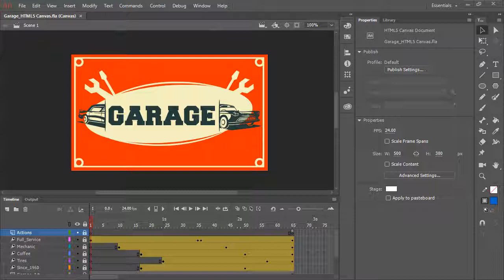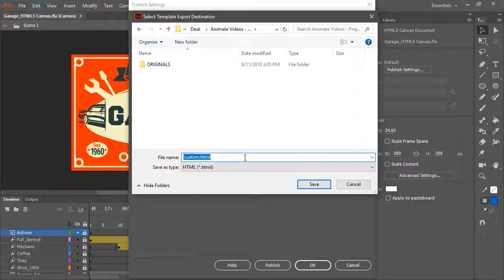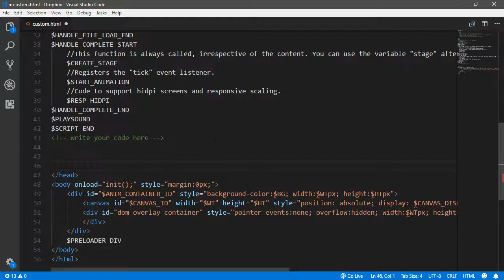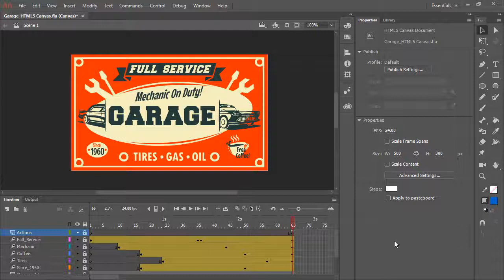Adobe Animate | How to use code templates in Animate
Enhance your HTML5 Canvas interactive animations by modifying the default HTML wrapper to include custom code - all with the Code templates.